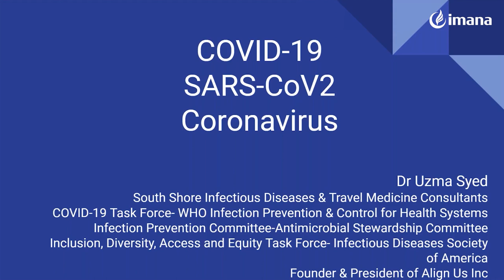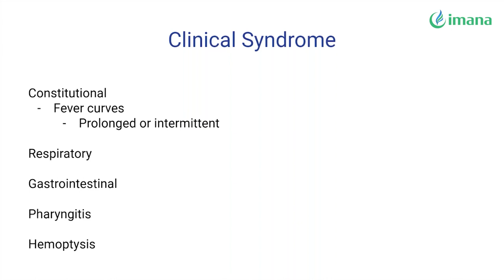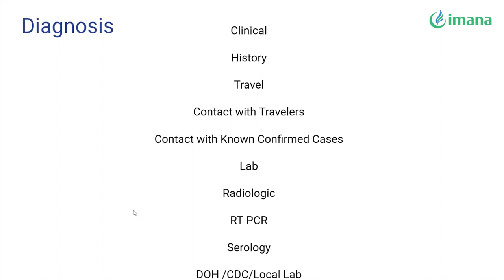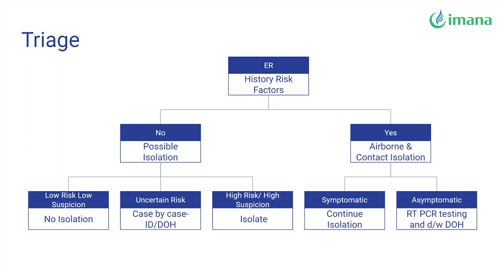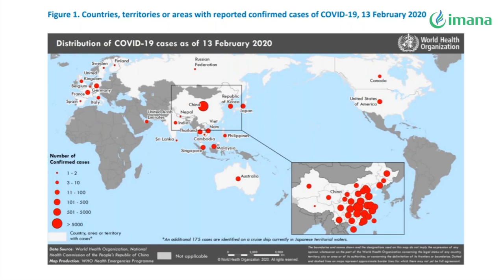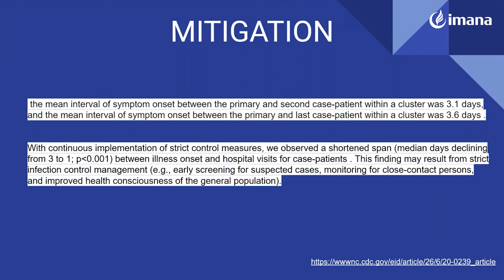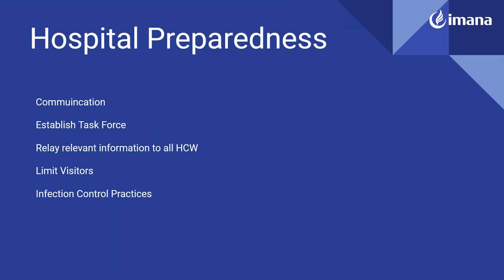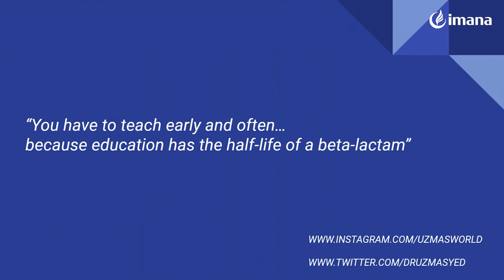IMANA webinar: Learn about the Coronavirus with Dr. Uzma Syed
Dr. Uzma Syed is a NY based board-certified Infectious Disease specialist with an Antimicrobial Stewardship Committee position as well as Infection Prevention committee who is well-published in pneumonia-related research. She teaches students in high school, college and medical school as well as medical residents about her specialty. She has been selected to serve on the Inclusion, Diversity, Access & Equity Task Force by the Infectious Disease Society of America. Dr. Syed has established and leads the COVID-19 Task force in several LI hospitals.